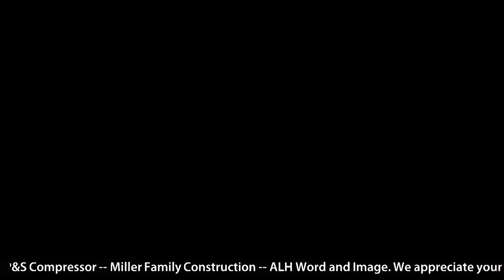Carroll County 4-H & FFA Fair Market Swine Show 7-31-2024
Watch coverage of the Carroll County 4-H & FFA Fair Market Swine Show beginning at 5 p.m. on Wednesday, July 31, 2024.
More ways to watch our live coverage:
Watch on cable channel 19 and HD-1072